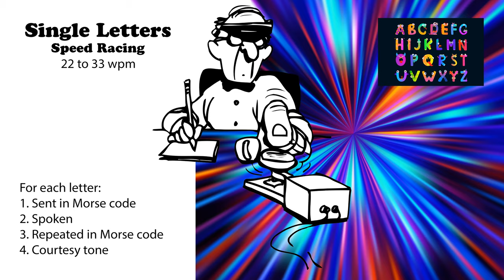Single Letters - Speed-Racing - 22wpm